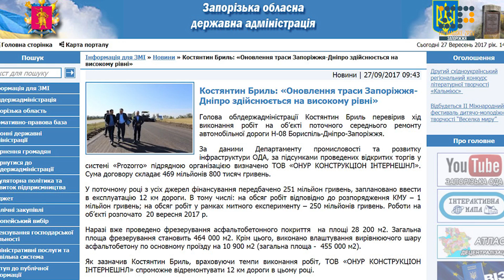ОБІЦЯНКА: До кінця року відремонтують 12 км траси «Запоріжжя - Дніпро»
27 вересня, на сайті Запорізької ОДА з’явилось повідомлення про те, що компанія ТОВ «ОНУР КОНСТРУКЦІОН ІНТЕРНЕШНЛ» до кінця 2017 року відремонтує 12 кілометрів траси «Запоріжжя - Дніпро».

Роботи почались 20 вересня. У поточному році з усіх джерел фінансування передбачено 251 мільйон гривень.

Наразі вже проведено фрезерування асфальтобетонного покриття  на площі 28 200 м2. Загальна площа фрезерування становить 464 000 м2. Крім цього, виконано влаштування вирівнюючого шару асфальтобетону по основному проїзду на 10 900 м2 (загальна площа -  455 000 м2).